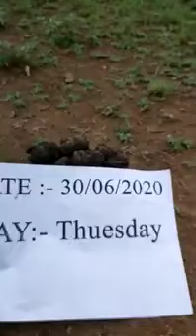Kali haldi black turmeric original available real